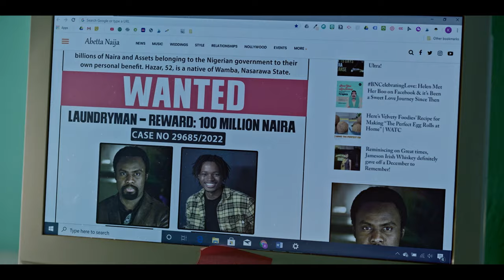Orah Movie Trailer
Orah is a revenge - crime thriller written and directed by Lonzo Nzekwe (Anchor Baby). The upcoming movie stars Lucky Onyekachi Ejim, Agape Mngomezulu, Morgan Bedard, Somkele Iyamah-Idhalama, Oris Erhuero, O.C. Ukeje, Femi Lawson, Christopher Seivrigh, Angel Oduko, Tina Mba, Emeka Nwagbaraocha, Ruby Akubueze, and Kelechi Udegbe.